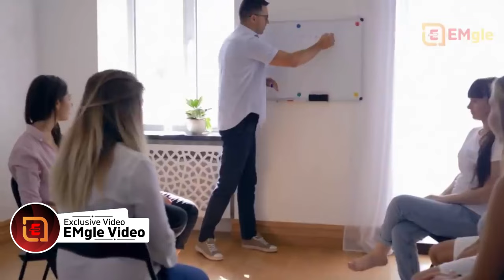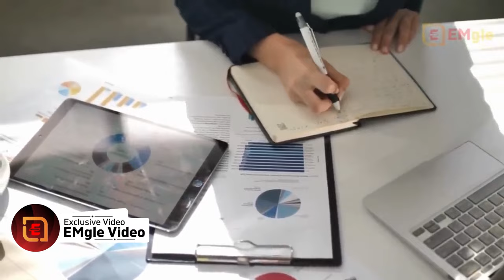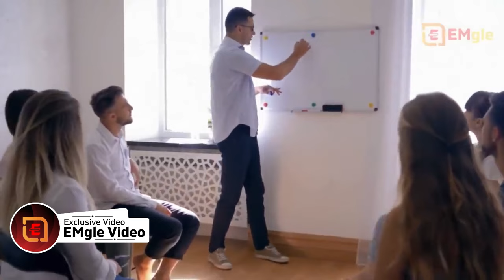Dark Psychology-The Art of Seduction Summary Hindi-Dark Psychology & Manipulation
Seduction and manipulation are controversial topics that can be used for both good and bad purposes. When used ethically, seduction skills can help build meaningful connections and relationships. However, manipulation is often considered deceitful and harmful.

Ethical seduction
Ethical seduction focuses on building mutual trust, respect and intimacy with another person. It involves:
Transparency - Being open about your intentions from the start. Hiding your true motives is a form of manipulation.
Consent - Only proceeding with the other person's full and enthusiastic consent. Respect others' boundaries.
Empathy - Putting yourself in the other person's shoes to understand their needs and perspectives.
Mutuality - Aiming for a "win-win" where both parties benefit from the connection.
Ethical seducers focus on enhancing the other person's experience, not just getting what they want. They recognize the other person's autonomy, agency and humanity.
Ethical seduction requires self-awareness, communication skills and emotional maturity. But when done right, it can enhance relationships based on trust, honesty and care.

In summary, seduction itself is neutral. What matters most is how you apply it - with empathy, respect and concern for the other person's wellbeing, or in a manipulative, self-serving manner.

Dark Psychology & Manipulation: Are You Unknowingly Using Them?
Dark Psychology is the art and science of manipulation and mind control. While Psychology is the study of human behavior and is central to our thoughts, actions, and interactions, the term Dark Psychology is the phenomenon by which people use tactics of motivation, persuasion, manipulation, and coercion to get what they want.

While working on my doctorate and studying abnormal psychology, I came across a term called “The Dark Triad” that refers to what many criminologist and psychologist pinpoint as an easy predictor of criminal behavior, as well as problematic, broken relationships. The Dark Triad includes the traits of …

Dark Psychology Triad
Narcissism – Egotism, grandiosity, and lack of empathy.
Machiavellianism – Uses manipulation to deceive and exploit people and has no sense of morality.
Psychopathy – Often charming and friendly yet is characterized by impulsivity, selfishness, lack of empathy, and remorselessness.
None of us want to be a victim of manipulation, but it happens quite often. We may not be subject to someone specifically in the Dark Triad, but normal, everyday people like you and I face dark psychology tactics on a daily basis.

These tactics are often found in commercials, internet ads, sales techniques, and even our manager’s behaviors. If you have kids (especially teenagers) you will most definitely experience these tactics as your children experiment with behaviors to get what they want and seek autonomy. In fact, covert manipulation and dark persuasion are often used by people you trust and love. Here are some of the tactics used most often by normal, everyday people.